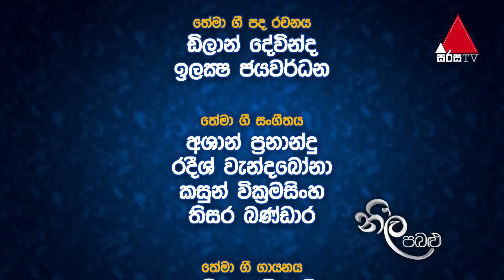Neela Pabalu (නීල පබළු) | Episode 855 | 13th October 2021 | Sirasa TV